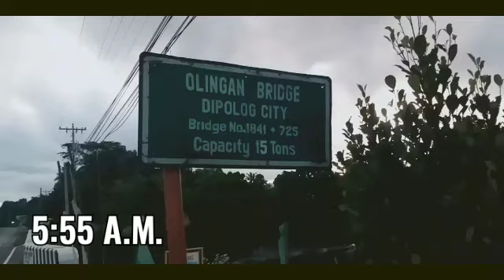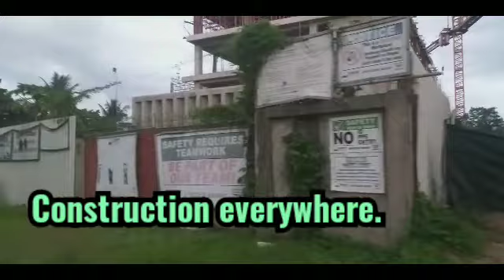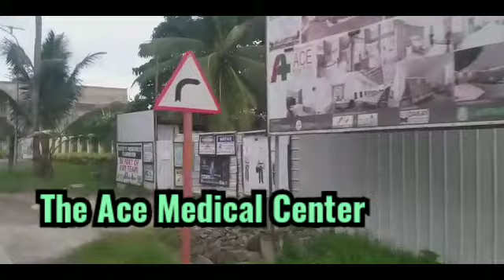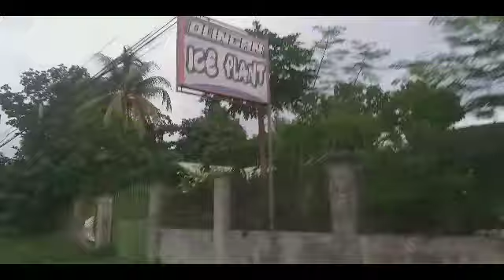Invading OLINGAN Highway